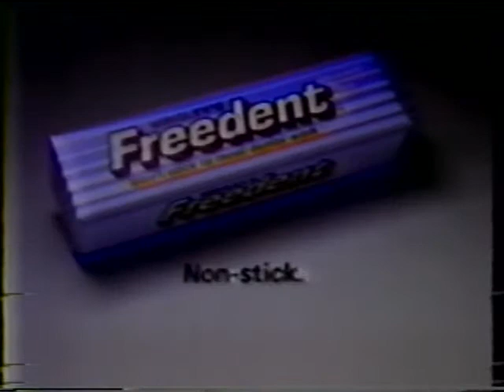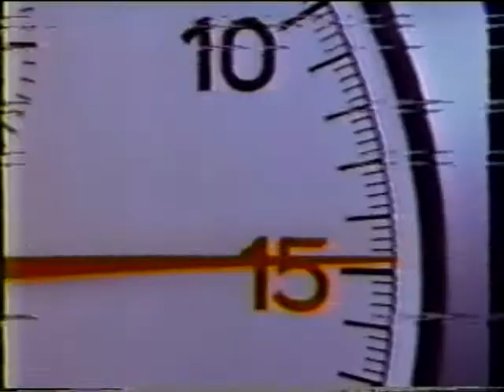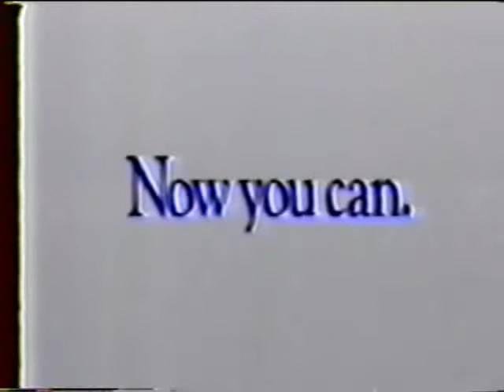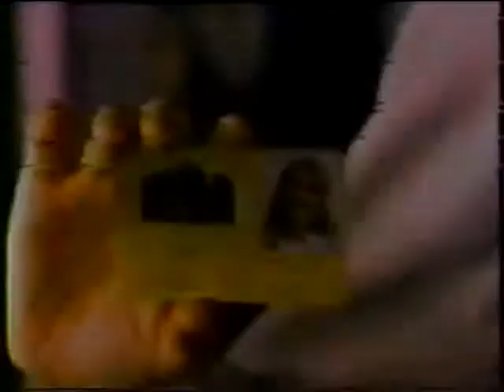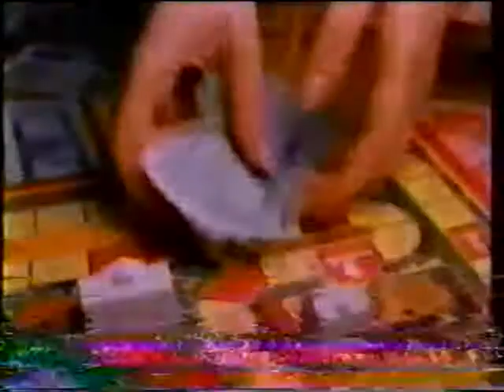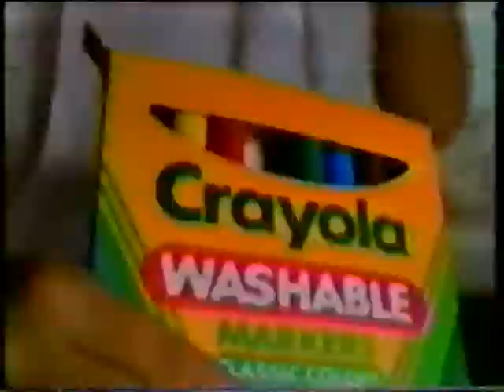Commercial DVD #5 2/6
We're opening up the TwinFami commercial vaults for your viewing pleasure and archive.

This is Commercial DVD #5. This was actually the FIRST tape done, but when we put them to DVD initially, we had so many commercials from X-Entertainment that we used four discs for it. But, this was the first tape we made.

This is made up of commercials from 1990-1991 and from the Mets World Series game in 1986. It was originally a three hour tape, but when we did the second half of the tape(the original Commercial DVD #6), we found that the audio was screwed up and the tape was gone, as we taped over it. We rebuilt it somewhat for Commercial DVD #12, but some are lost as we do not remember which tapes the others came off of.

We hope you enjoy it! It's a little crude in the editing, but we used to use 2 VCR's to do the editing, so figure that out.